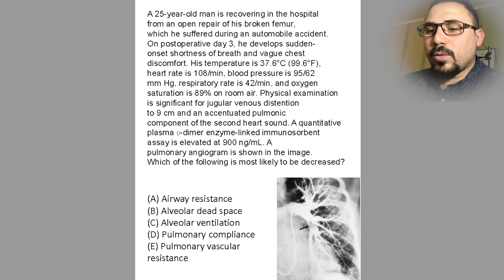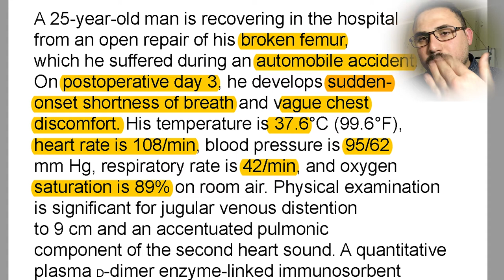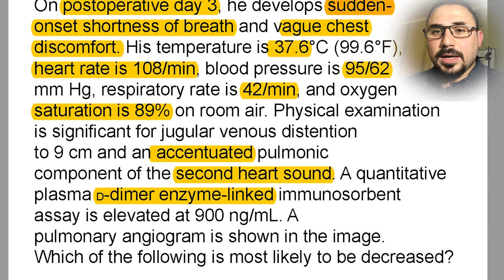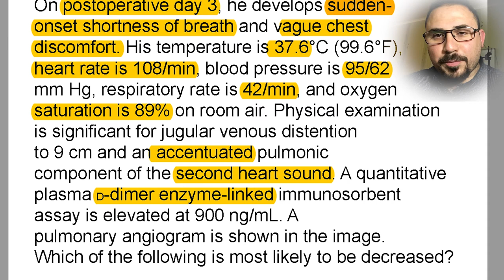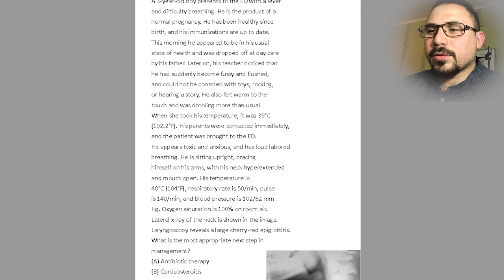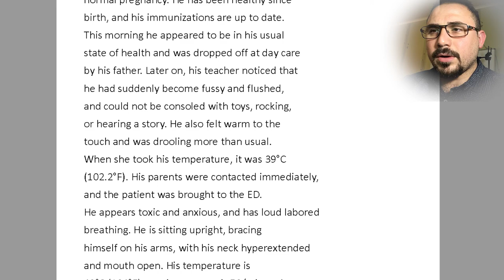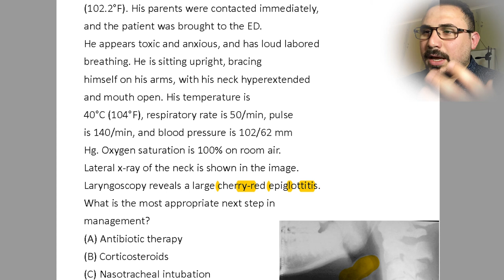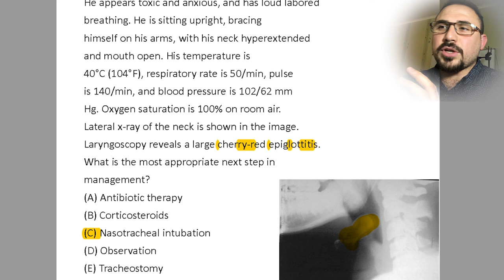دكتور عمر القيسي usmle - Iform "respiratory system" حل مجموعه من الاسئلة في الجهاز التنفسي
usmle - Iform "respiratory system" حل مجموعه من الاسئلة في الجهاز التنفسي